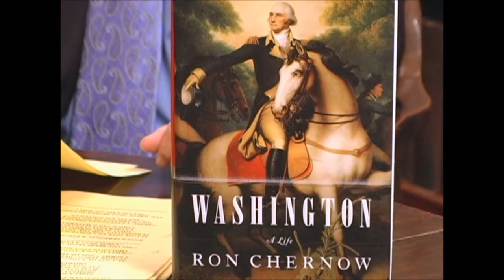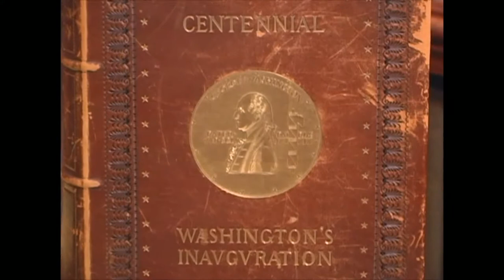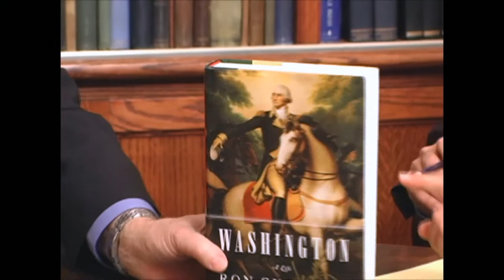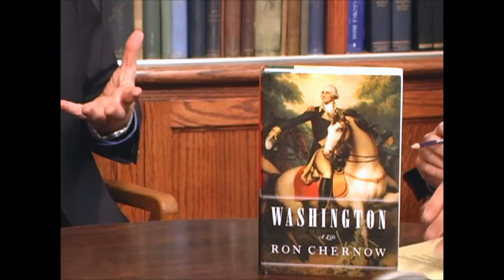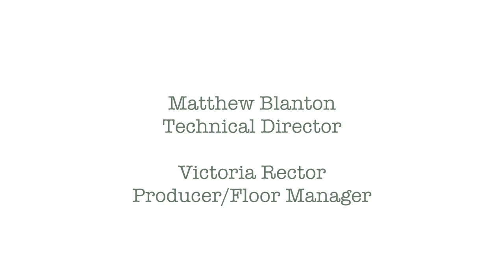AHD Archives - Ron Chernow, 2011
Ron Chernow joined us at Abraham Lincoln Book Shop in Chicago to discuss his Pulitzer Prize-winning biography Washington November 30, 2011.